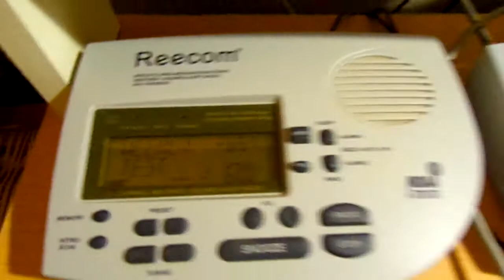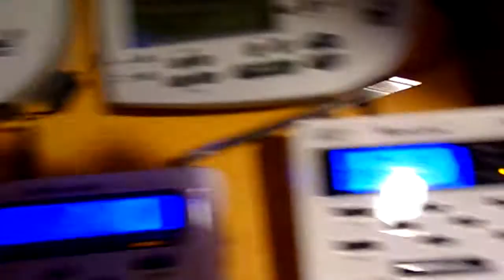Required Weekly Tests (EAS #145-146)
Sorry if you heard PlainRock124 in the background. I was watching YouTube and my radios randomly went off, so I was unprepared.

Also, I just came home from the dentist, having 7 baby teeth pulled out, so I may have sounded a bit weird at the end.